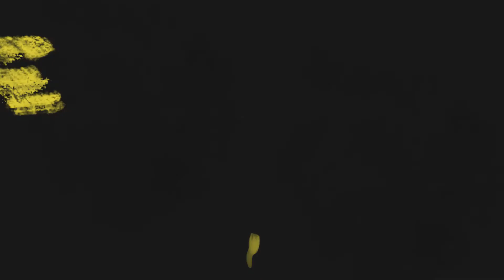Abstract Animation - last train home together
School animation project. Hope you find it interesting!